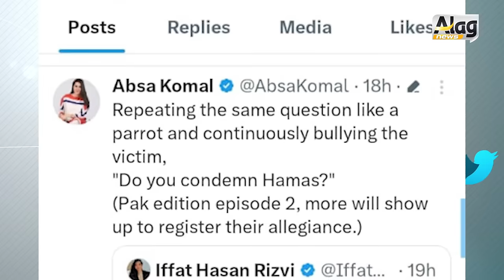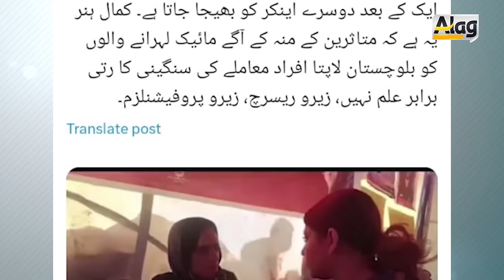Anchor Fiza Akbar Vs Mehring Baloch Fight Video Viral | Baloch Leader Message To Gharida Farooqui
Anchor Fiza Akbar Vs Mehring Baloch Fight Video Viral | Baloch Leader Message To Gharida Farooqui| |Alag News With Tariq Mateen